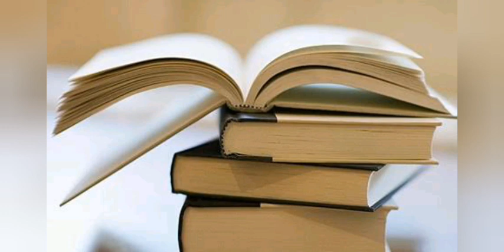भगवान दत्तात्रेय के कौन से थे, दस गुरु hame in das guruon se kya siksha leni chahiye